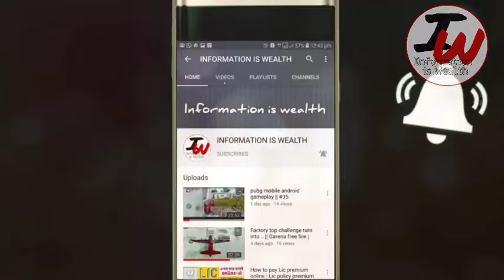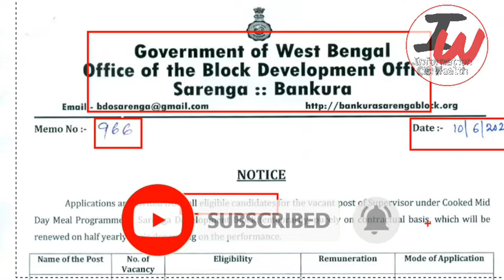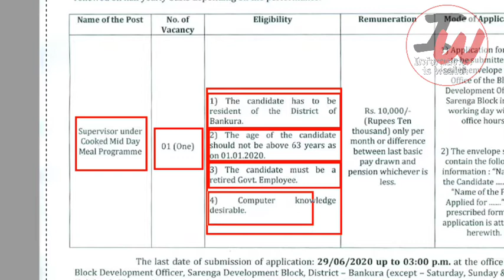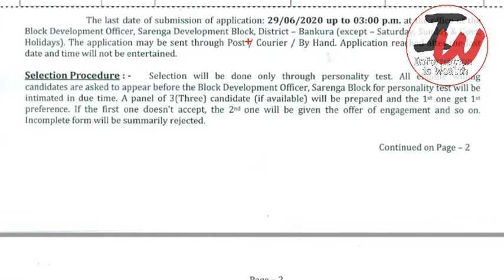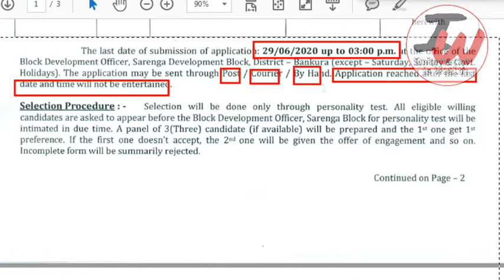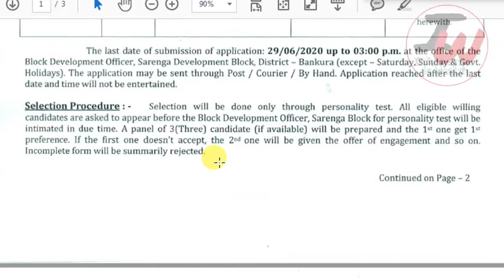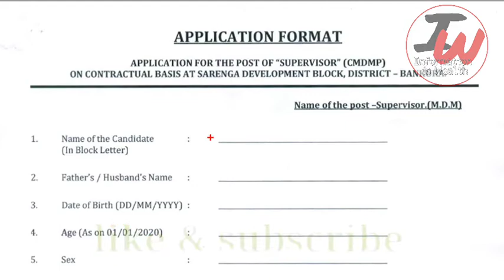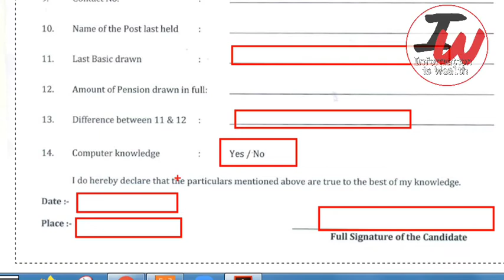MId day meal Supervisor Recruitment | সুপারভাইসর পদে চাকরি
anothe video :-
রাজ্যে আবার পুনরায় "ভলেন্টিয়ার" পদে আবেদন পত্র জমা নিচ্ছে। সুযোগ মিস করবেননা।Volunteer Recruitment